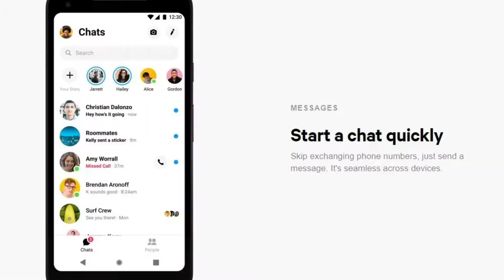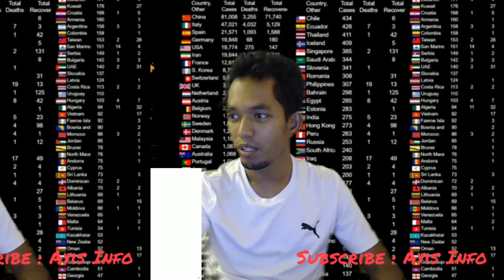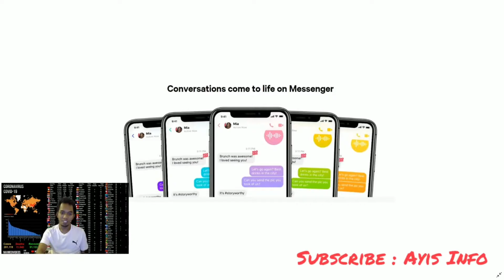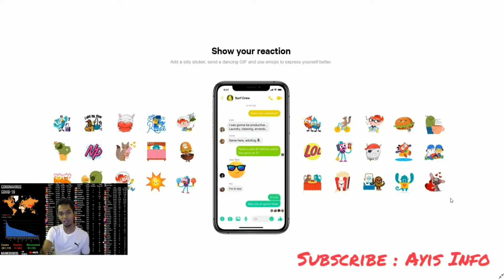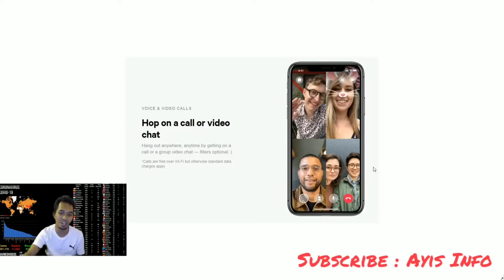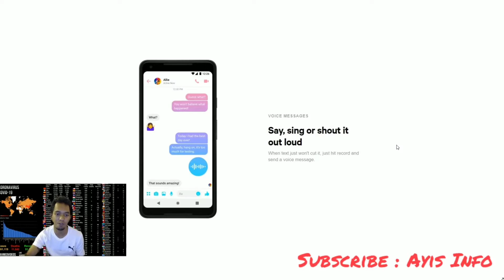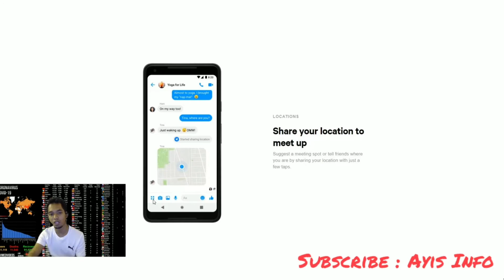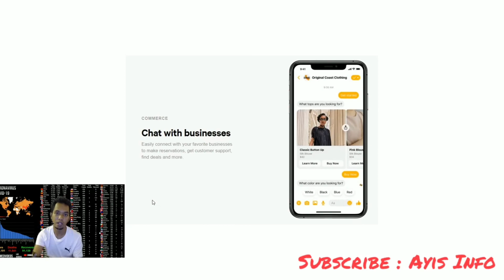10 Perkara Menarik Facebook Messenger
10 Perkara Menarik Facebook Messenger

Please Stay at Home please..